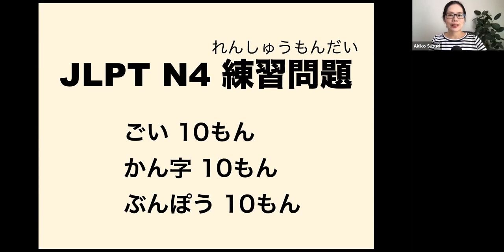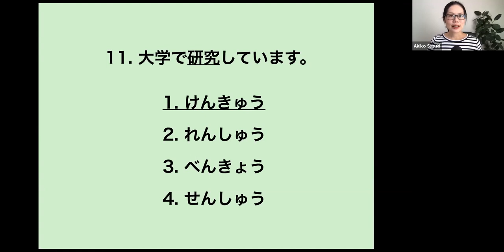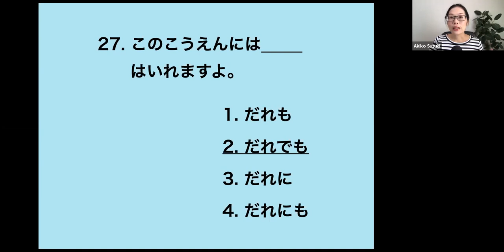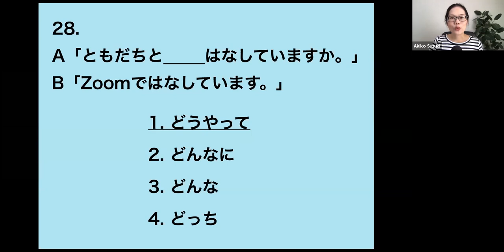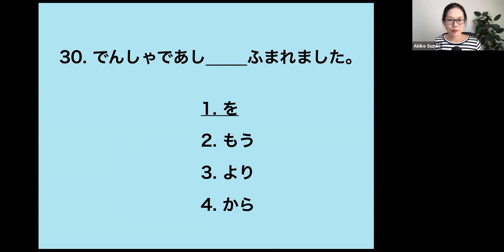N4 JLPT Practice Quizzes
This is a video made based on an online live lesson which was held on November 15th 2020.

Online Live Japanese Lesson:
The attendees give me comments and questions using the chat function and it's fun and interactive lessons.

Become my patron and join my next live lesson!